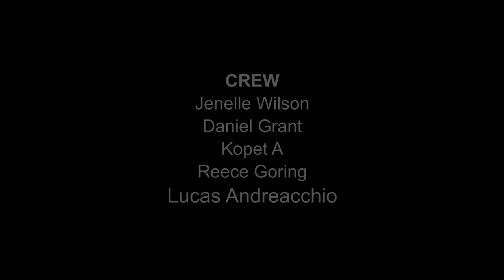NKPR TIFF Festival Countdown 2016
Natasha Koifman Public Relations (NKPR) held the annual TIFF Festival Countdown party at Natasha's private residence this week. High profile celebrity guests enjoyed old school movies, snacks and cocktails around the pool. OTSN host Darriel Roy had a chance to speak with Natasha about the party as well as upcoming TIFF events. @NKPRIT16 @OTSNmedia